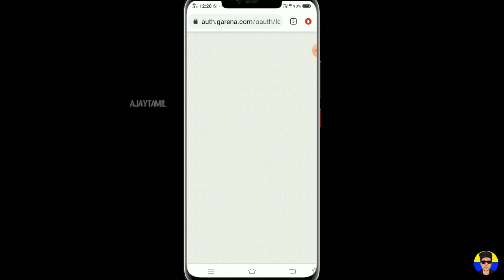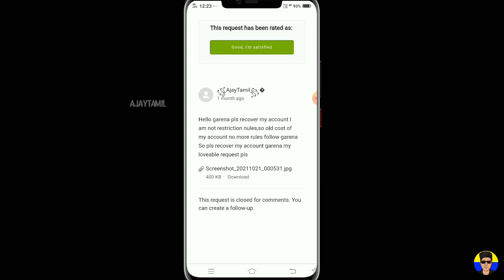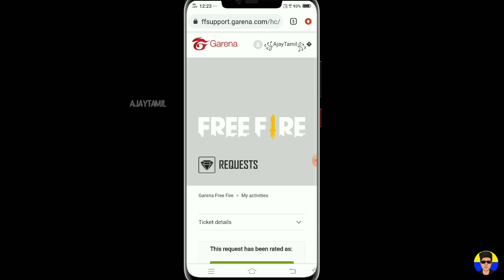free fire ID recover new update regulation what update speed I'd recover in Tamil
hi friends welcome channel so your all I'ds suspend to how to recover Ids so friends Ids recovery Garena time ob32 update all I'ds recovery to speed recovery I'd website 20 to 20 mail send garena send to suspend Ids recovery confirm recover no sad friends OK friends channel support

subscribes